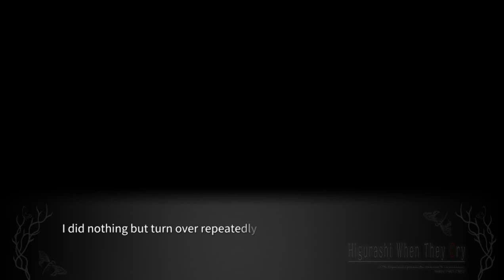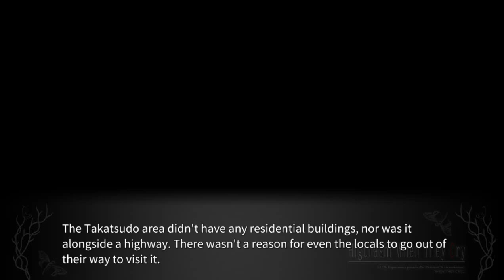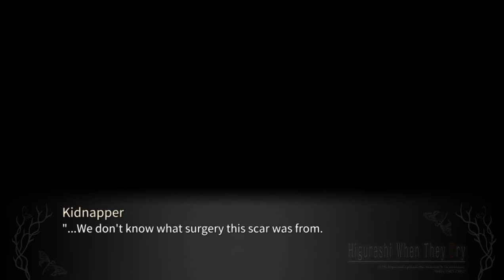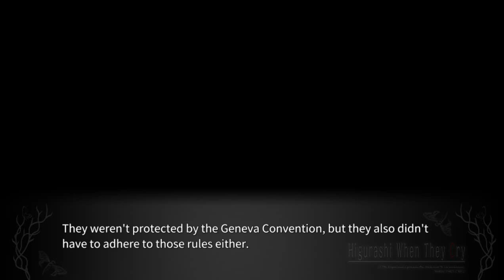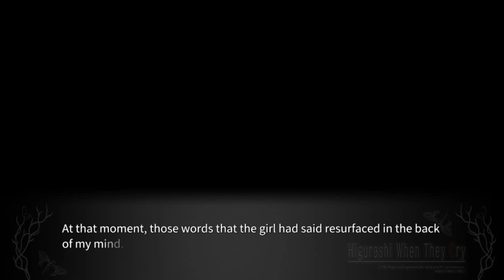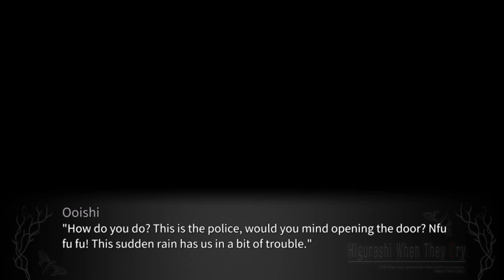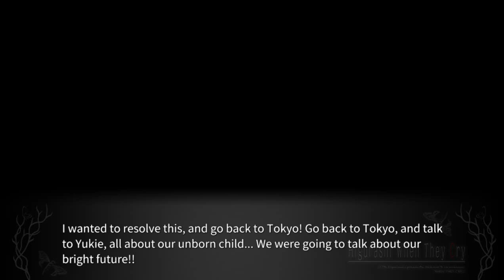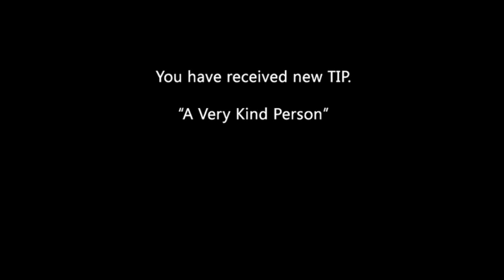HIMATSUBUSHI PT8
Full Higurashi chapter 04 Himatsubushi English gameplay.

lambdadelto_34